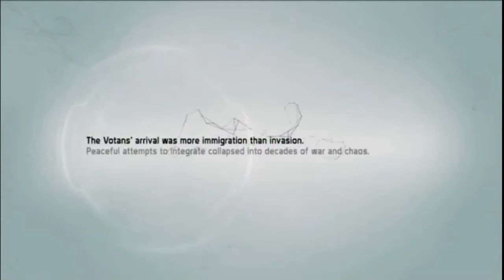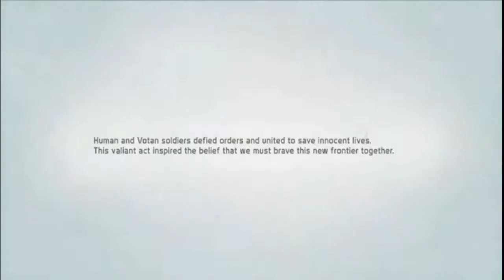Defiance Gameplay Part-1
Defiance takes place on a terraformed Earth several years into the future. It is a tie-in to the Syfy show of the same name. The game was released in April 2013 for Microsoft Windows, PlayStation 3 and Xbox 360 It was also released on Steam. The game went free-to-play on June 4, 2014 for PC, August 14, 2014 for PS3 and November 18, 2014 for Xbox 360
Characters come from one of four Origins: Veterans, Outlaws, Machinists, or Survivalists. Veterans are a group of soldiers who survived The Pale Wars, a massive conflict between humans and aliens. Outlaws are criminals who raid and destroy for fortunes. Machinists are scavengers, who recover alien technology to make profits and a living from it. Survivalists are humans or aliens who attempt to survive in the newly formed, hostile world. Besides initial starter weapon and also costume - this choice, similar to Race (Human, Irathient, and Castithan) has no consequence in the later game, with all weapons, abilities and costumes being equally accessible to all players beyond the tutorial area.
Players can choose to be either a Human or an "Irathient" (a humanoid alien species who are similar to humans), or the Castithan race if they have particular downloadable content available
The Ark Hunters are injected with an EGO (Environmental Guardian Online), a symbiotic, neuro-muscular bionetic implant developed by Von Bach Industries, which helps players navigate the Bay Area and gives them access to unique abilities.